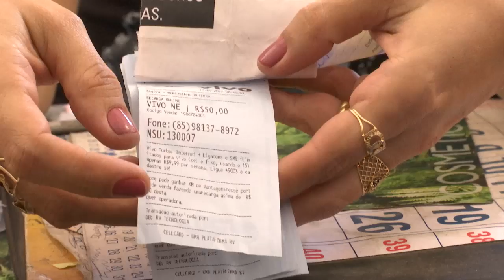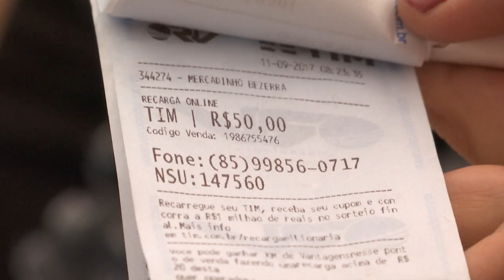Mulher aplica golpe da recarga de celular em Caxias